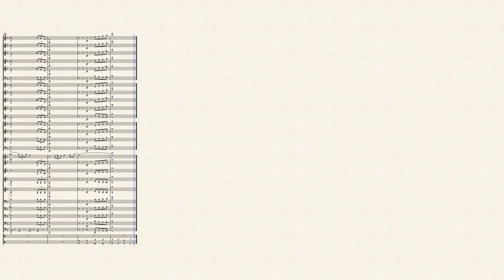COME BACK TO SORRENTO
Canción popular napolitana de los hermanos De Curtis: Ernesto y Gian Battista. Cantada originalmente por Giovanni  Martinelli.
"Torna a Surriento", en español significa: "Regresa a Sorrento". Sorrento es una pequeña ciudad de Campania Italia, y justamente esta famosa canción napolitana le es dedicada a este lugar ya que cuando fue creada, fue precisamente por la visita que Giuseppe Zanardelli les hace el 15 de septiembre de 1902.
Barón Guglielmo Tramontano, entonces alcalde de la ciudad le pide a los hermanos De Curits, que compusieran una canción para honrar al ilustre huésped, con la esperanza de que este a futuro favoreciera a su ciudad.
¿Cómo nace esta canción? Sencillo, por un lado Ernesto recupera una melodía que había escrito años atrás y Gian improvisa una letra adecuada para la ocasión. Así nace "Torna a Surriento", qué tal?

La ahora famosisíma composición de los hermanos De Curtis fue presentada por primera vez en el festival de Piedigrotta en 1905, con tan sólo unas pequeñas modificación a la letra. Y ni qué dudarlo "Torna a Sorriento" ahora es una de las interpretaciones napolitanas más famosas del mundo…